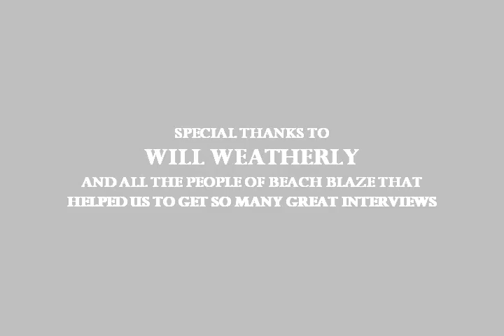SEVENTH DAY SLUMBER INTERVIEW PART THREE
Prophet Newz presents.

During Beach Blaze in Panama City, Florida.

An interview with Seventh Day Slumber
|PART THREE|